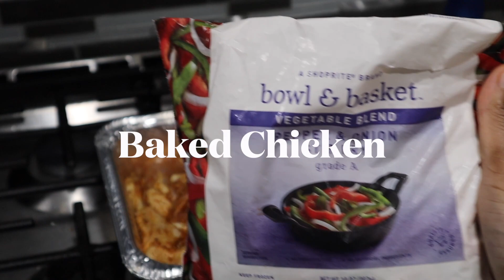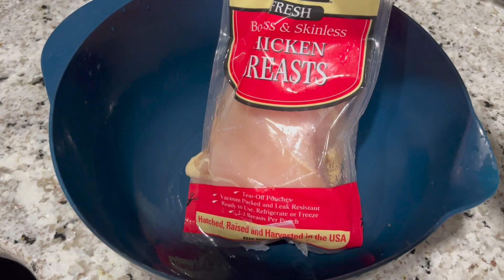PANTRY/FREEZER CLEAN OUT DINNER IDEAS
dinner ideas